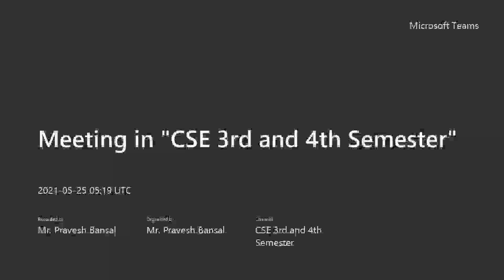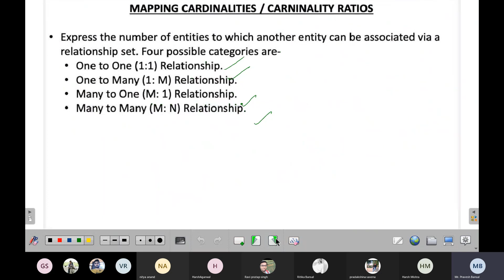Discrete Mathematics Structure by Mr Pravesh Kr Bansal 25 05 2021